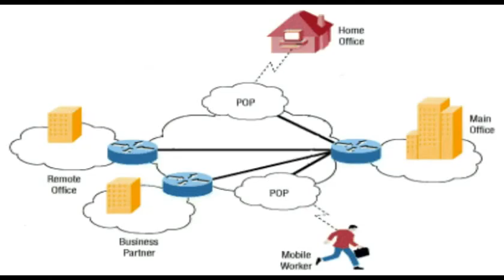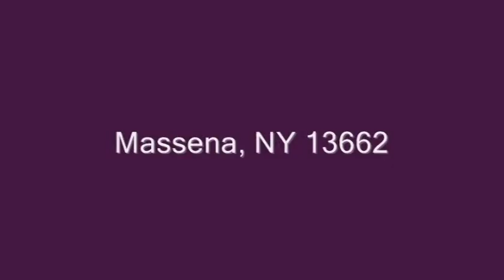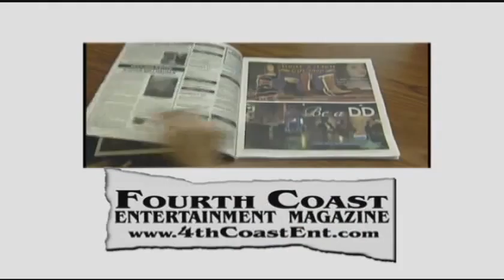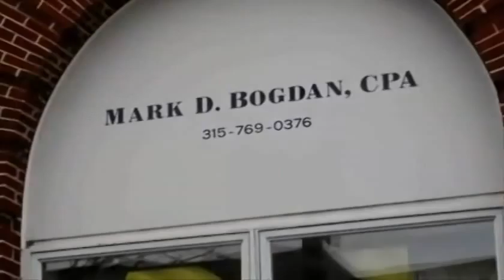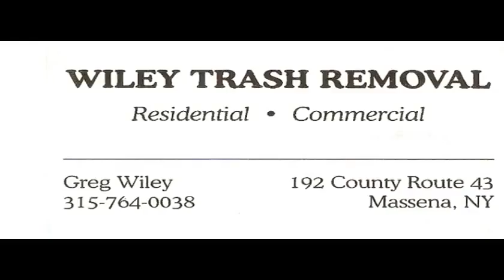Massena Town Board 100913